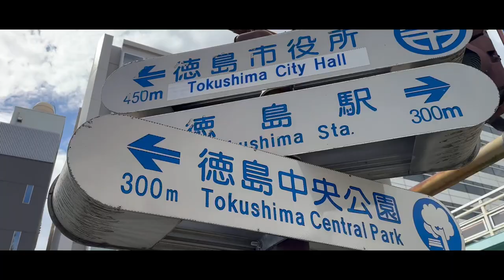【腕相撲】AK-ARMYの巻 armwrestling【アームレスリング】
2023年2月26日（日）名門徳島のAK-ARMYの練習会へ参加
AK-ARMYの凄さがここに‼︎
必見‼︎

AK-ARMY